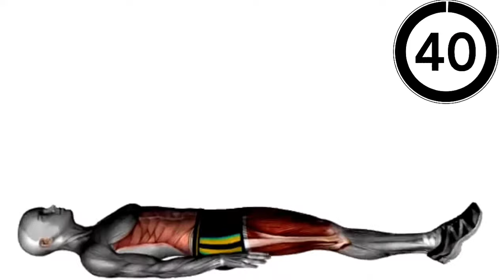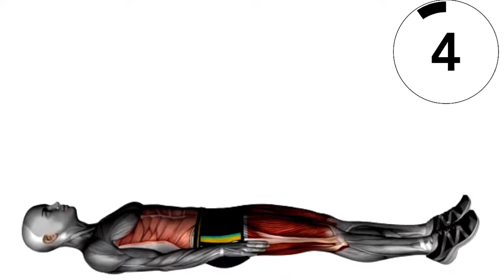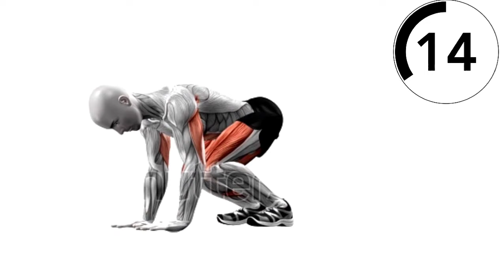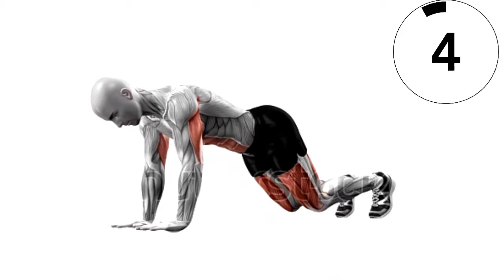21 GÜNDƏ EVDƏ QARIN ƏRITMƏ HƏRƏKƏTLƏRI/ lose belly fat/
Bu videoda qarın piylərini əritmək üçün idman  hərəkətlərini paylaşıram. Sadəcə 3 hərəkət ilə bunu edə bilərsiniz. Ev şəraitində rahatlıqla edə biləcəyiniz bu qarın arıqlatmaq üçün idman hərəkətlərini 21 gün fasiləsiz etsəniz möhtəşəm nəticələr əldə edəcəksiniz.

Fikirlərinizi rəylərdə bildirməyi, bəyənməyi və Abune Olmağı unutmayın!